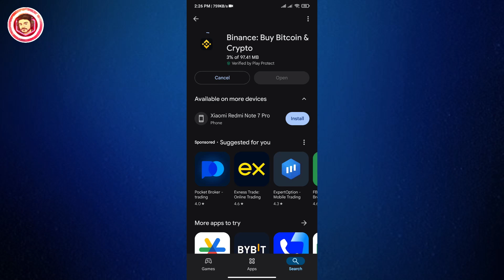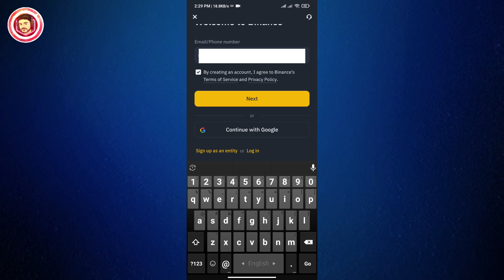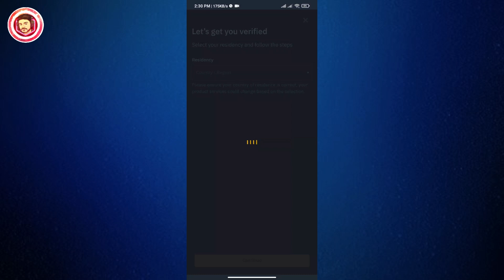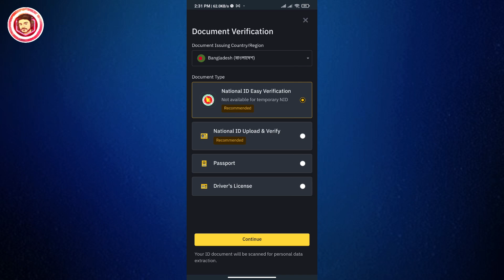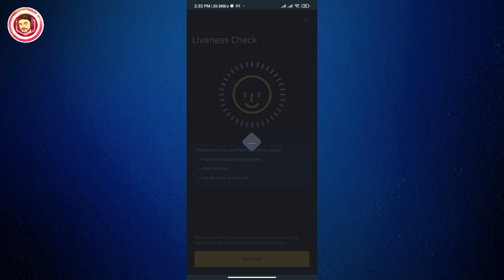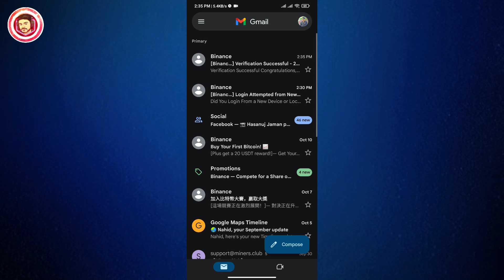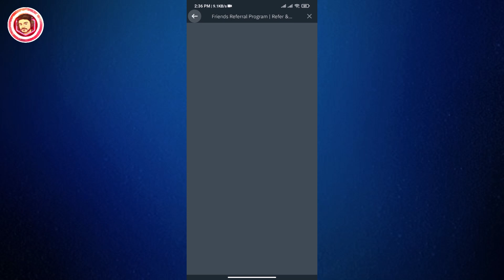Binance কিভাবে খুলবো | Binance Authenticator App Setup | Binance Account Create Bangla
Binance কিভাবে খুলবো
SR Technology
বাইনান্স একাউন্ট কিভাবে খুলে
বাইনান্স একাউন্ট কিভাবে খুলবো
বাইনান্স একাউন্ট খোলার নিয়ম